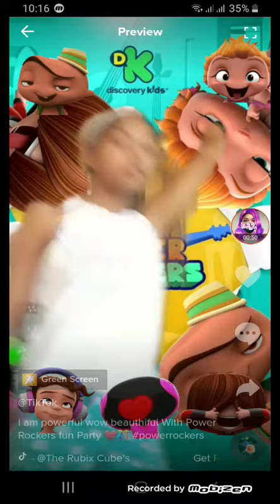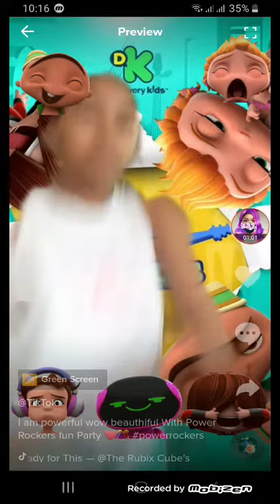l am powerful wow beautiful With power Rockers fun party ❤🎊